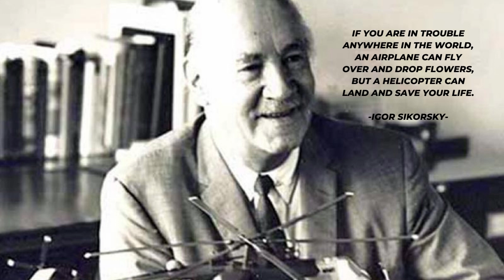Wonderful and Inspiring Igor Sikorsky Quotes According to the laws of Aerodynamics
Igor Ivanovich Sikorsky (Russian: И́горь Ива́нович Сико́рский, tr. Ígor' Ivánovich Sikórskiy; May 25, 1889 – October 26, 1972) was a Russian–American aviation pioneer in both helicopters and fixed-wing aircraft. His first success came with the S-2, the second aircraft of his design and construction. His fifth airplane, the S-5, won him national recognition as well as F.A.I. license number 64. His S-6-A received the highest award at the 1912 Moscow Aviation Exhibition, and in the fall of that year the aircraft won first prize for its young designer, builder and pilot in the military competition at Saint Petersburg.

       After immigrating to the United States in 1919, Sikorsky founded the Sikorsky Aircraft Corporation in 1923, and developed the first of Pan American Airways' ocean-crossing flying boats in the 1930s.

       In 1939, Sikorsky designed and flew the Vought-Sikorsky VS-300, the first viable American helicopter, which pioneered the rotor configuration used by most helicopters today. Sikorsky modified the design into the Sikorsky R-4, which became the world's first mass-produced helicopter in 1942.